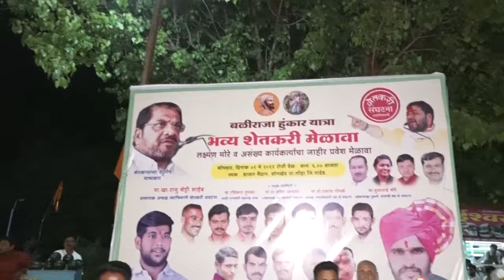SRAJ FILMS SONKHED & NANDED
लक्ष्मण मोरे सोणखे ड कर यांचा पक्ष प्रवेश सोहळा